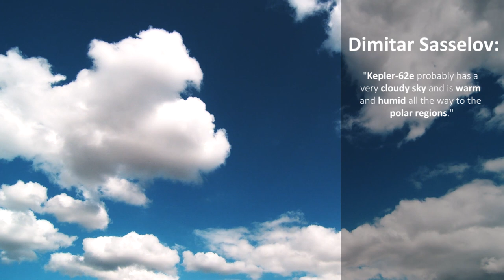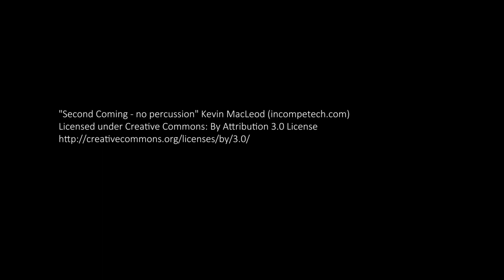Kepler 62e | Water World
Learn about the Kepler 62e exoplanet which lies in the habitable zone of its parent star, Kepler 62. Scientists think this planet might be covered completely in water.
We are eager to find the so-called Earth 2.0. On the other hand, our technology is getting better and better for every single day, making things very simple for us. So, our hunt for other planets is going to be very exciting.